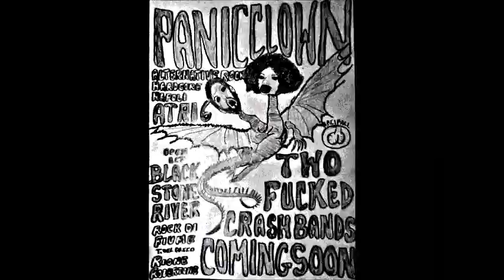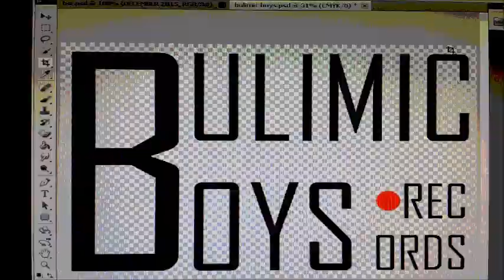Dick of Dog - Black Stone River